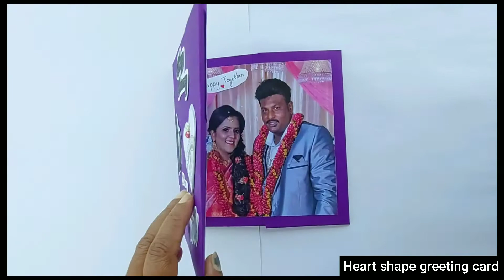Anniversary gift idea / Heart shape greeting card / anniversary gift / Gift idea / Greeting card /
Birthday gift

Anniversary gift

Rakhi gift

Mother/Father's day gift

Ring ceremony gift

Bride/Groom to be gift